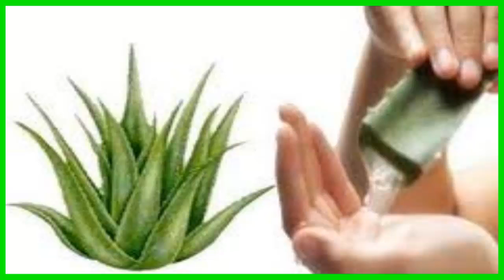Dios mío! Jamás imaginé que la baba de la sábila o áloe sirve para todo Treinta usos del áloe vera!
OBJETIVO DE ESTE CANAL Remedios y Salud.

Fin de la conversación de chat
AceptarRechazar